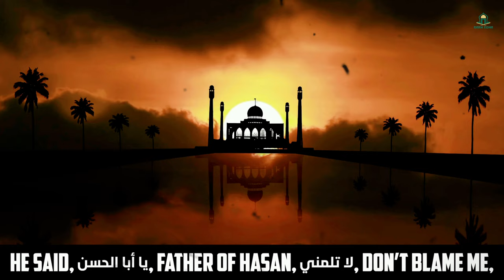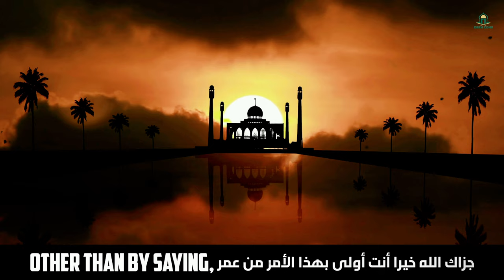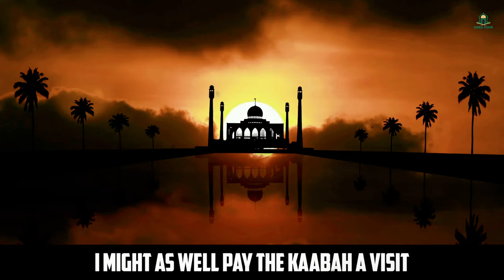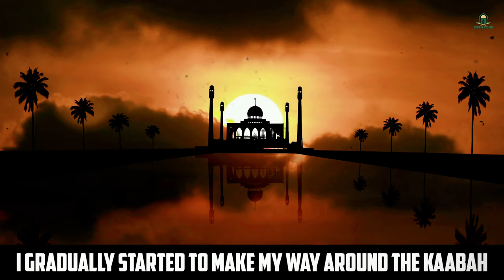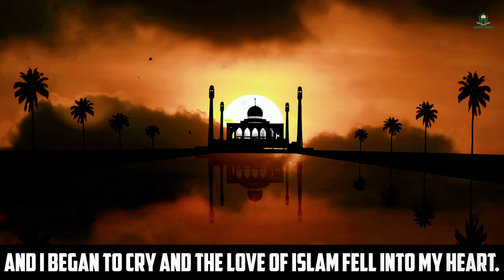CONVERSION STORY OF UMAR (RA)